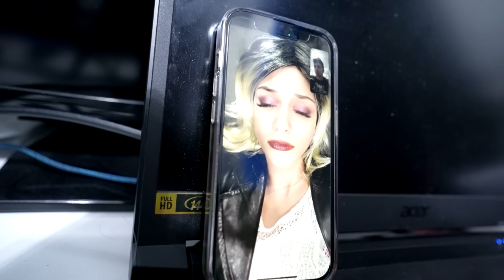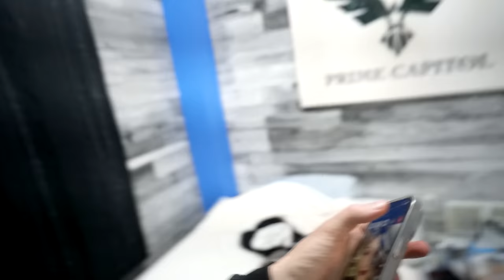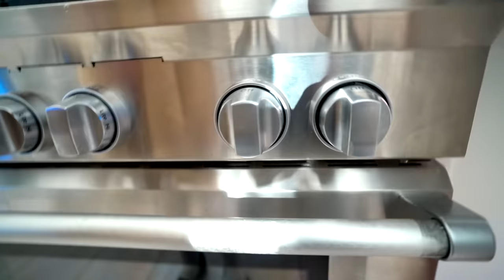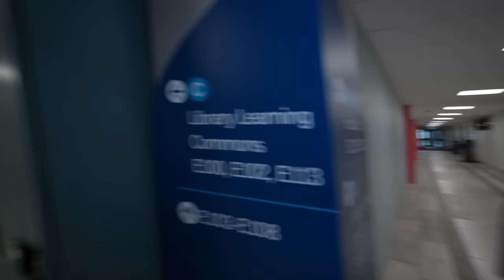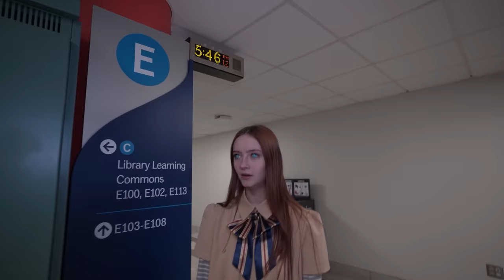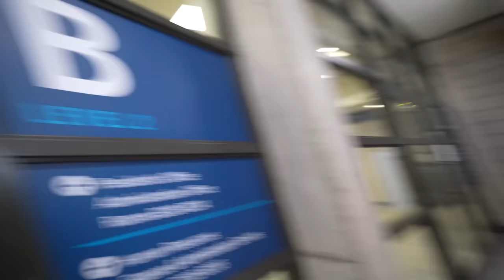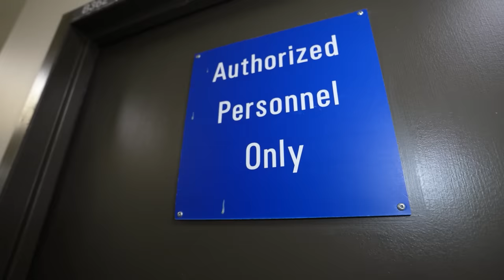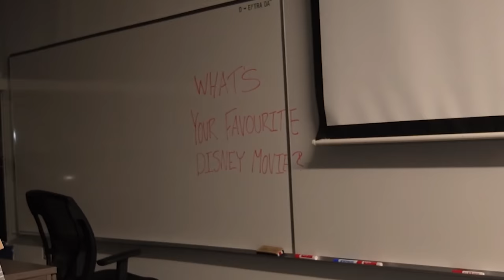EVERY ROMANTIC ADVENTURE I'VE HAD WITH M3GAN SO FAR! (Full Movie)